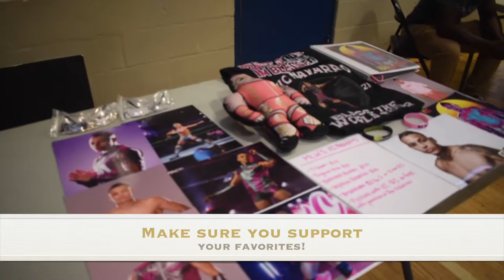Night at Catalyst Wrestling -Indy Talks episode 44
Welcome to Indy Talks on the No Holds Barred Network. This show will feature host Tiffany discussing the world of Indy wrestling,  In this episode of Indy Talks Tiffany attends Catalyst Wrestling featuring backstage Interviews and footage from the show!